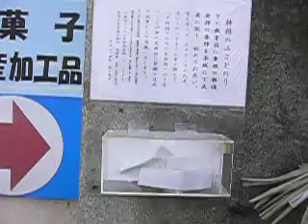突風、、嵐に負けるな「ど根性」祠